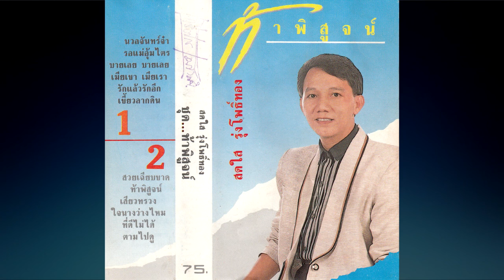นวลจันทร์จ๋า สดใส รุ่งโพธิ์ทอง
อีกหนึ่งผลงานเพลงไพเราะในยุคปี 2531